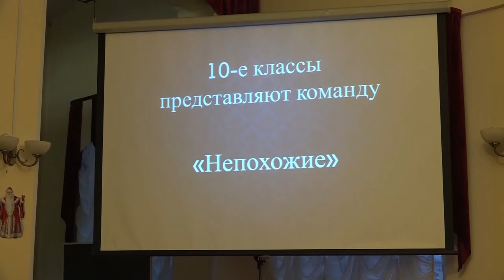Визитка команды "Непохожие", 10 классы.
Новогодний КВН в 9 - 11 классах. Визитка команды "Непохожие", 10  классы.